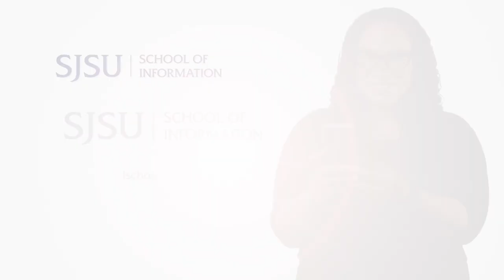Katie Perry, '23 MLIS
Katie Perry graduated from San Jose State University in May 2023 with a Master's degree in Library and Information Science. The 100% online program allowed a lot of flexibility and there was nothing lacking as compared to an in-person program, she says. Katie talks about some of her favorite courses, including working with the American Library Association executive director Tracie Hall, and skills she learned in the MLIS program.